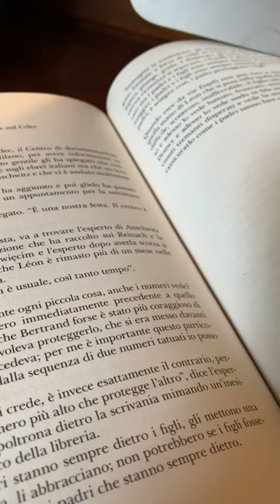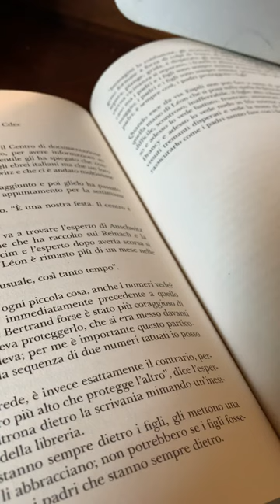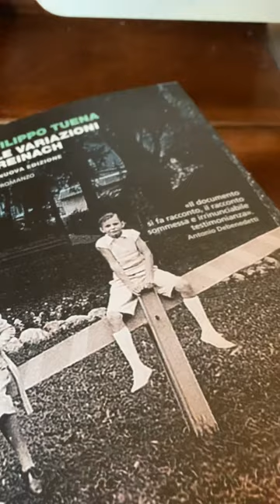Le variazioni Reinach, Filippo Tuena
“La discesa agli inferi di una famiglia ebraica, dalla Parigi di Proust al campo di sterminio di Auschwits. Il romanzo che ha consacrato uno dei più apprezzati scrittori italiani degli ultimi anni”. Edizioni SuperBeat